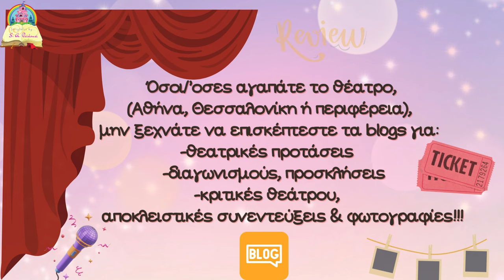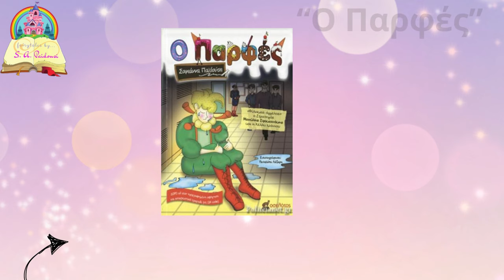ΓΑΣ Σβορώνου-Πιερικός 2-1 παράταση (1-1) "Viral της χρονιάς" Νο3/Kύπελλο Πιερίας 31-12-24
ΑΠΟΚΛΕΙΣΤΙΚΟ!!!
Του δημοσιογράφου Νίκου Κολίτση (ΚateriniSport.gr) Full Match ON DEMAND Photos "Είστε μεγαλωμένα με μερέντα, η ζωή θέλει και λίγο ξινοτύρι... (spoiler) " Οριακά δεν προλαβαίνει το... Φεστιβάλ ταινιών Μικρού Μήκους στη Δράμα! 28 δραματικά λεπτά (κανονική διάρκεια & παράταση) (σ.σ. "17 πίεση έχω...") full ποδοσφαιρικής, διαιτητικής και οπαδικής κορύφωσης, για να είστε στο beef game μέχρι τον τελικό τουλάχιστον! ("¨Ηρθαν κατάσκοποι από τα Τρίκαλα...") Υ.γ. Τον Σωτήρη Τσαφούλια να φέρναμε να το σκηνοθετήσει, αποκλείεται να μπορούσε να το αποδώσει καλύτερα από την ίδια την πραγματικότητα...
Αγωνιστικά, ο Σβορώνος προηγήθηκε με γκολ του Δεμηρτζόγλου στο πρώτο ημίχρονο και ο Πιερικός ισοφάρισε με τον Κούλαλη στο δεύτερο ημίχρονο, με το παιχνίδι να οδηγείται στην παράταση, μετά το 1-1 και του πρώτου αγώνα. Ο Νίκος Κυπαρίσσης πέτυχε το χρυσό γκολ πρόκρισης (2-1), στις καθυστερήσεις του δευτέρου ημιχρόνου της παράτασης κι έστειλε την ομάδα του Δημήτρη Παυλίδη στα ημιτελικά του Κυπέλλου της ΕΠΣ Πιερίας!